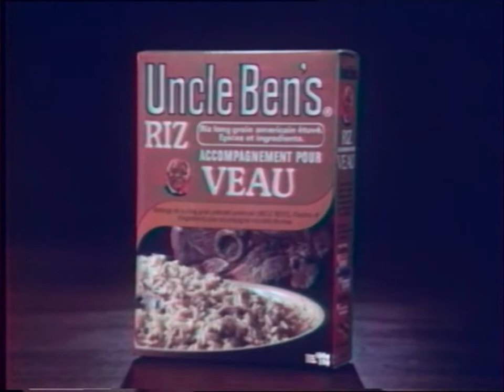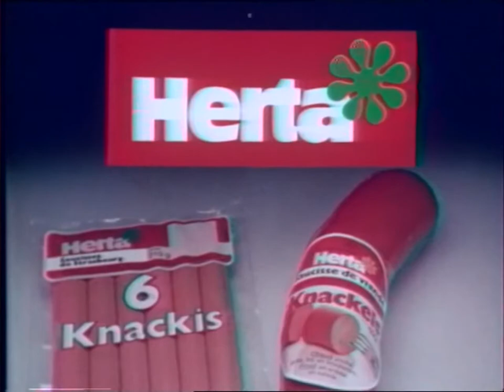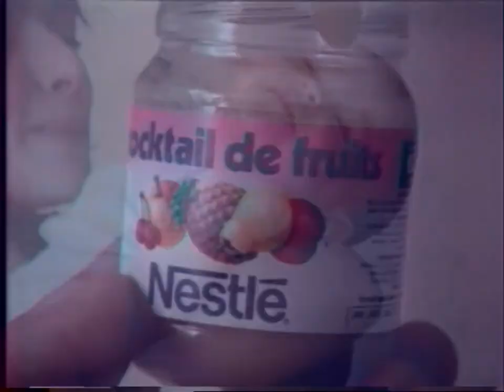TF1 - 7 Mai 1980 - Pubs & Le lion Loeki